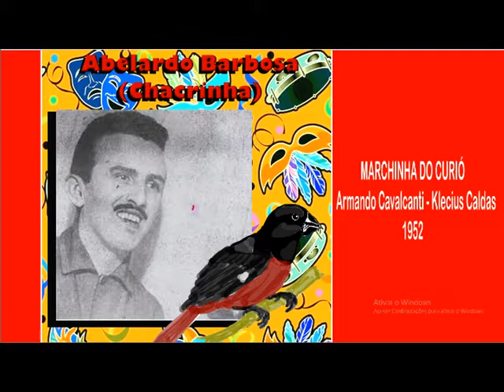MARCHINHA DO CURIÓ Abelardo Barbosa 1952 Marchinha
QUER VER MAIS SOBRE CHACRINHA, PARTICIPE DO GRUPO BAÚ DO CHACRINHA NO FACEBOOK